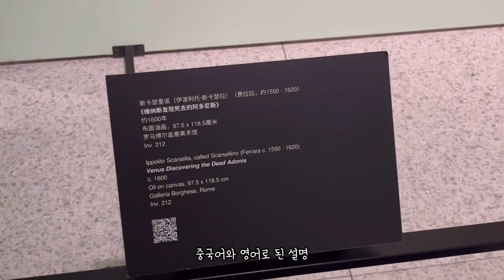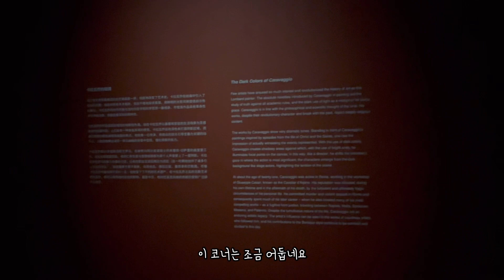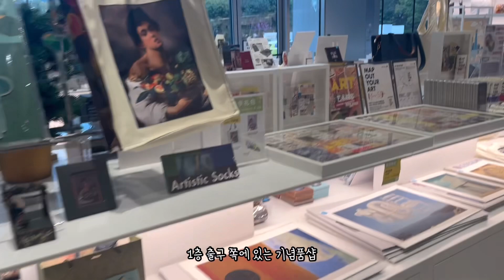🇰🇷🇨🇳중국에서 교양 쌓기 🖼️🌸 Art Museum in Shanghai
봄비 오는 어느 봄 날, 과후배와 미술관 데이트 다녀왔어요☔️
이슬비가 내리는 야외 카페 분위기도 너무 좋고
맛있는 밀크티도 마셨답니다 ☕️🌸
📍Museum of Art Pudong
📍Coffee Cube
📍Chagee